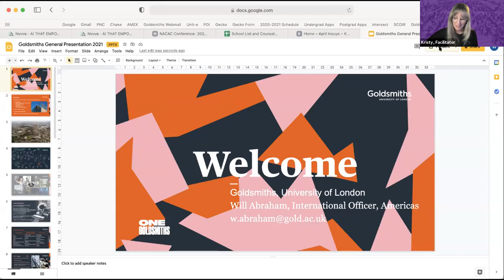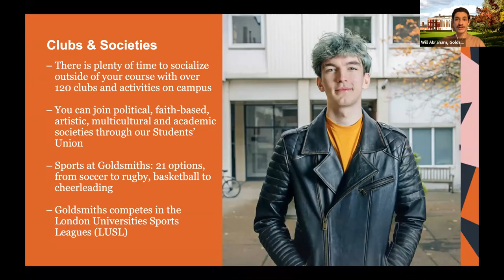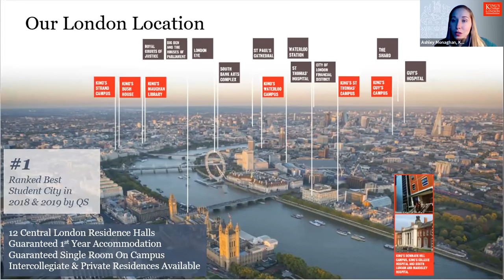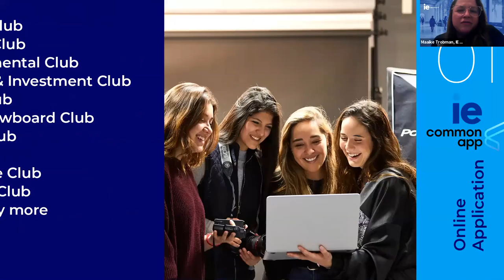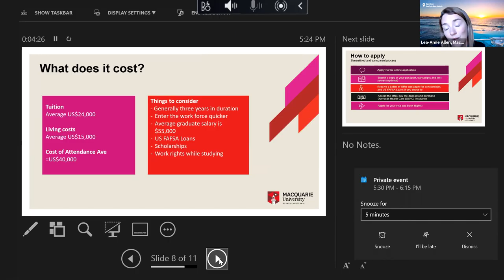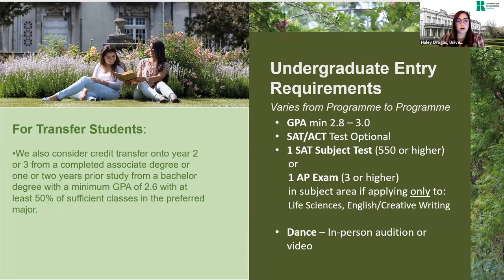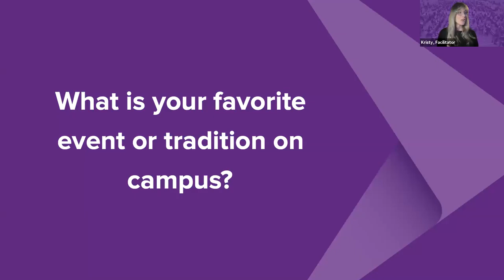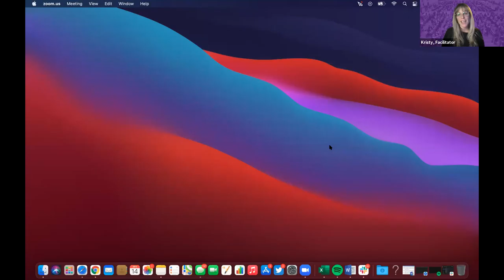Session A5 - RACC - April 14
In this session, you will hear from the following institutions:

IE University
Macquarie University, Sydney
University of Roehampton